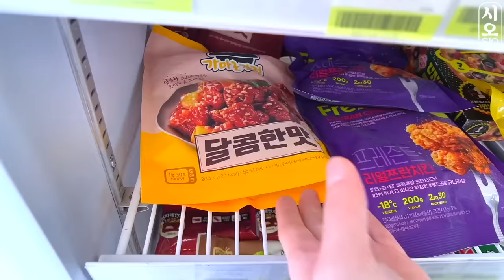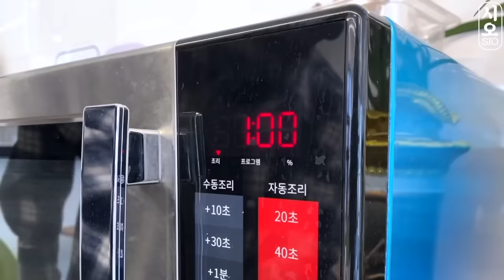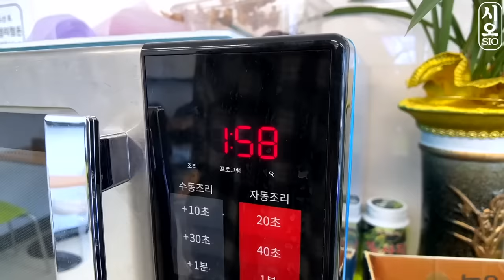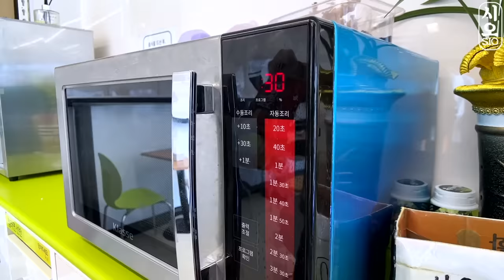ASMR MUKBANG | 편의점 직접 만든 불닭볶음면 햄버거 김밥 디저트 먹방 & 레시피 FRIED CHICKEN AND Tteokbokki EATING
오늘영상도 재밌게 봐주세요!!